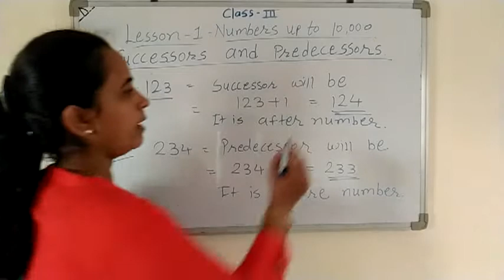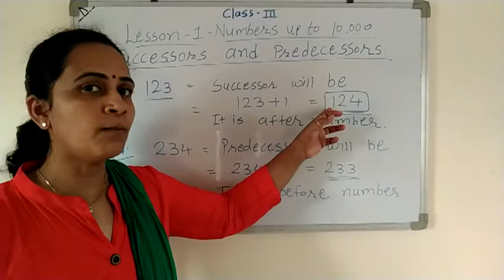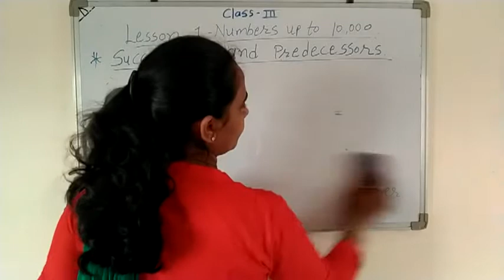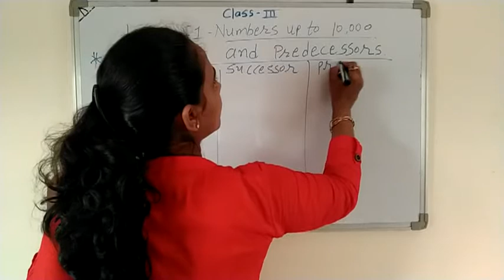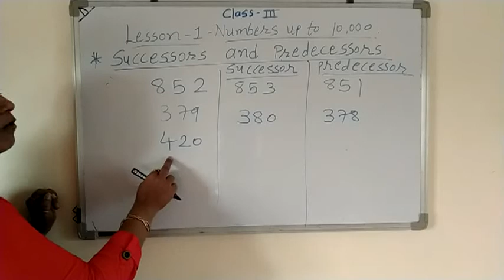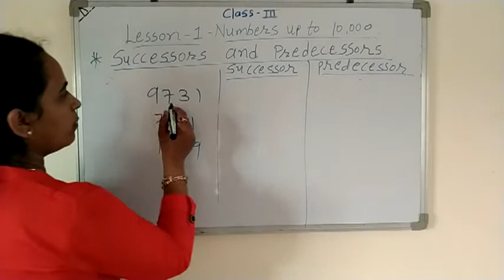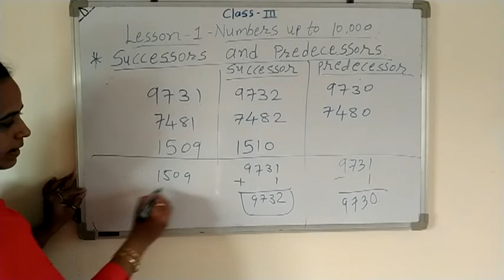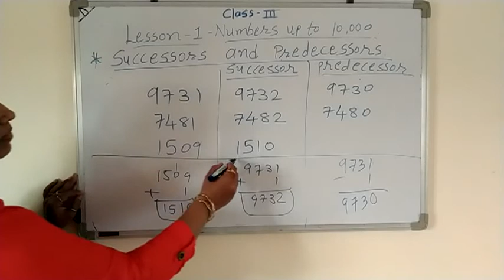Class 3, Maths, ch 1, part 9, Dt 23 6 20